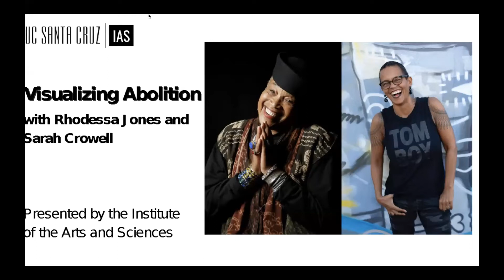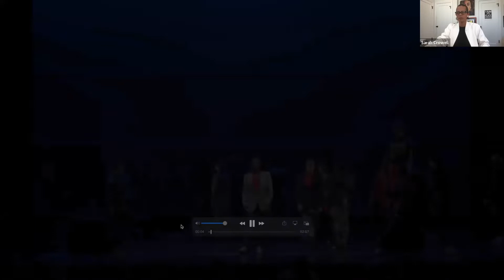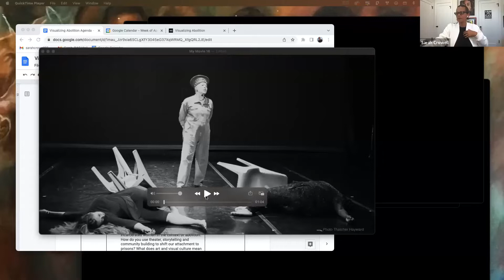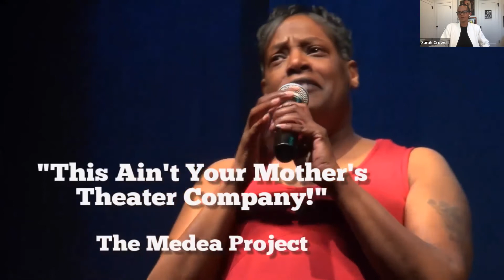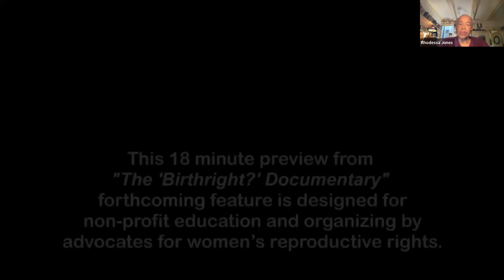VISUALIZING ABOLITION WITH RHODESSA JONES AND SARAH CROWELL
Visualizing Abolition continues with performer, activist, and director Rhodessa Jones, in conversation with dancer and choreographer Sarah Crowell. Jones is the co-artistic director of the critically acclaimed, performance company Cultural Odyssey. She also founded and directs The Medea Project: Theater for Incarcerated Women, an award-winning performance workshop committed to to the personal and social transformation of women, now in it’s 23rd year. Crowell joins her to talk about their shared commitment to the vital roles of the arts and humanities in abolition and, what Jones calls, “telling the truth and practicing revolution.”